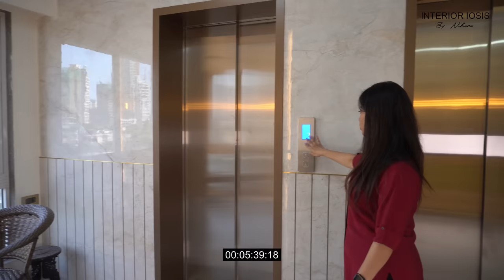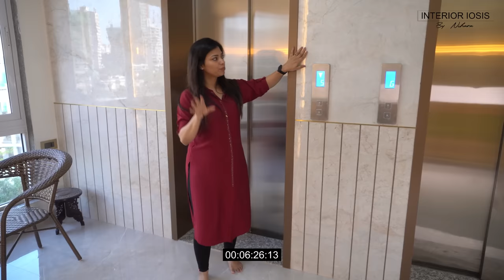Lobby Design Ideas for Home | Main Double Door Design | House Entrance Wall Tiles Design | Episode 4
In this Episode we talk about Lobby Design Ideas for Home | Main Double Door Design | House Entrance Wall Tiles Design | flat entrance lobby design ideas  and  lobby wall tiles design.

00:00 Intro

00:40 Main Double Door Design

04:32 Lift Wall Design

6:38 Shoe rack Wall design

11:26 Episode 5 Preview

11:37 Subscribe & Bye Bye